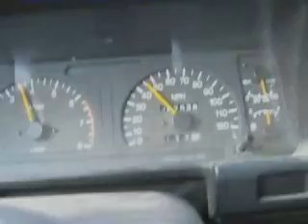Big Elk Meadows in Autumn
Coming down the mountain